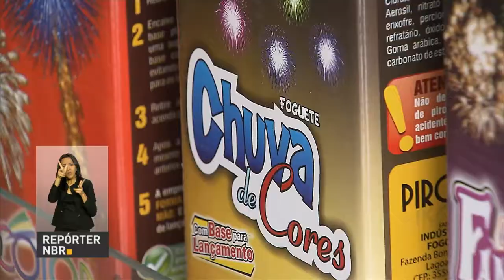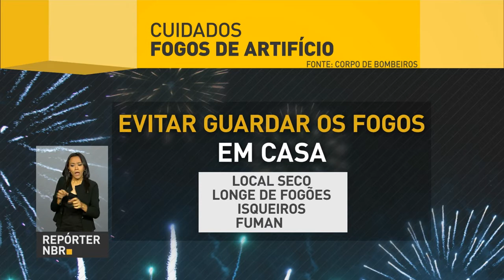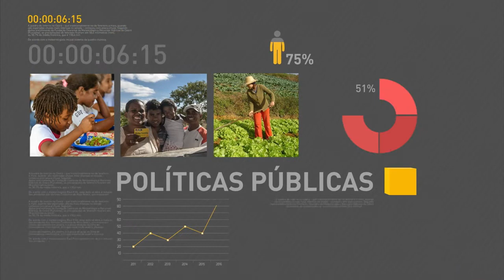Setor de turismo no Brasil gera cada dia mais empregos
REPÓRTER NBR 10H - 28.12.16: Viagens pelo Brasil devem movimentar R$ 100 bilhões de reais em 2017. O Ministério do Turismo garante que o setor está na contramão da crise, gerando cada dia mais empregos. E ainda: Com o ano novo se aproximando, vale redobrar a atenção com uso de fogos de artifício.